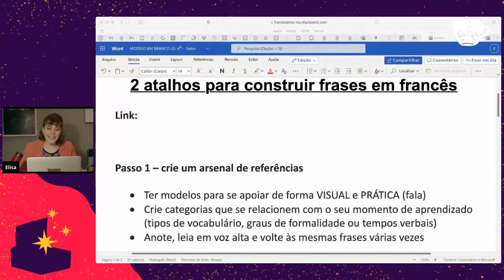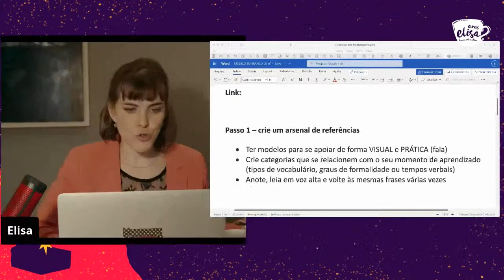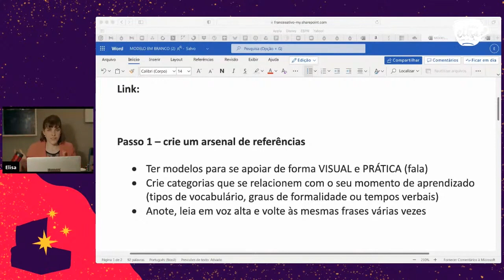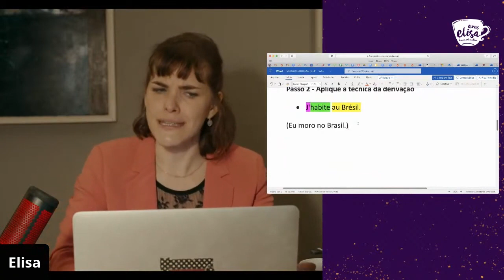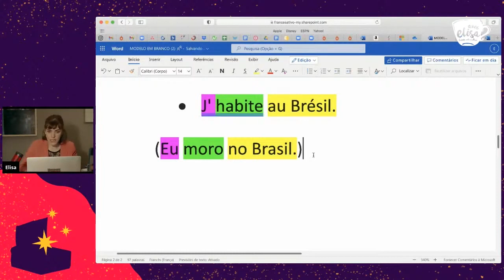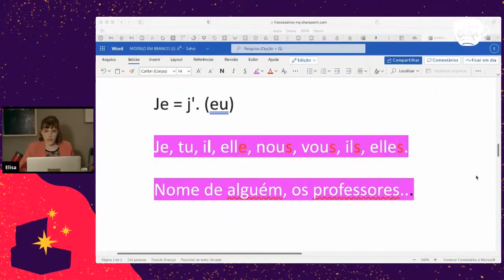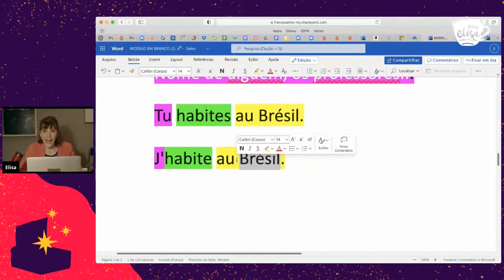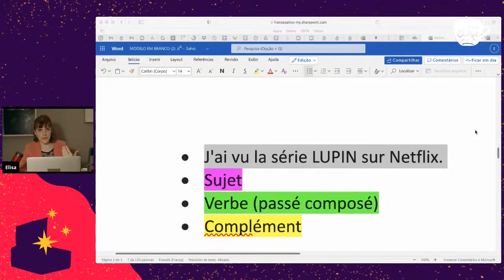2 atalhos para formar frases em francês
- Você tem dificuldade em formar frases em francês? Tem gente que me diz que aprende verbos, palavras, expressões, mas na hora de formar a frase não sabe como fazer. Hoje vou te ensinar como vencer este bloqueio.